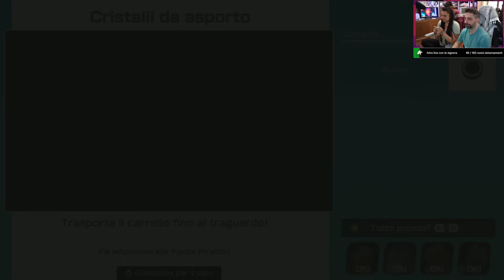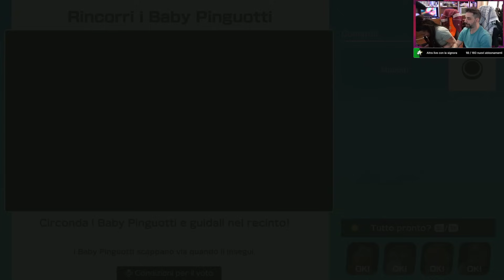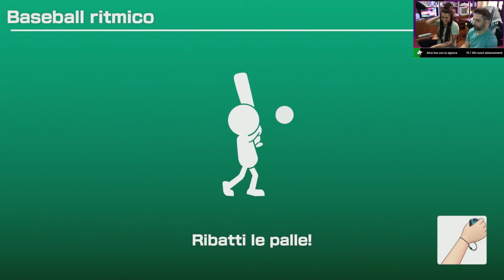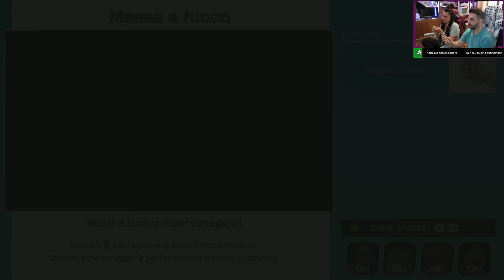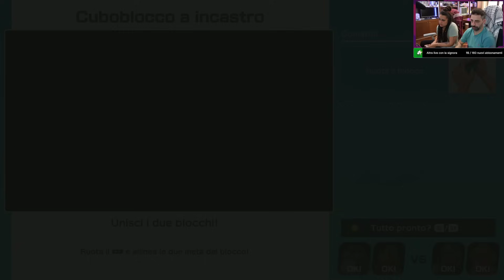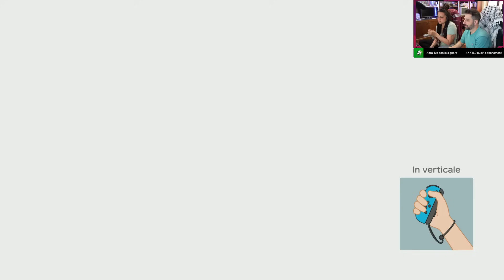Super Mario Party con la signora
► PC
Scheda Madre